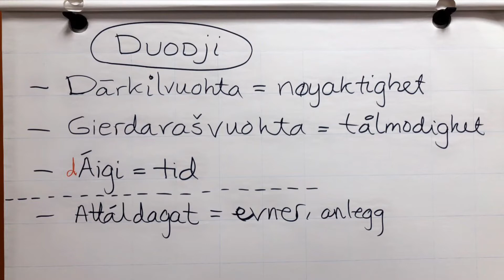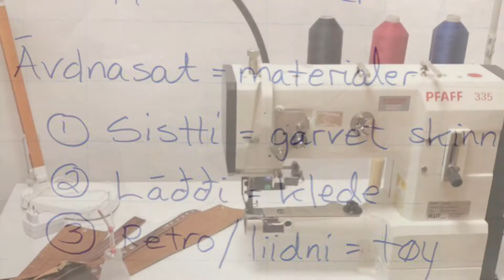Duodji kurs for elever på SVS / SJS oahppit duddjojit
Mis lea sámi duodjekursa ohppiide miehtá jagi, vállje maid don hálidat oahppat goarrut /
Vi har samisk duodjikurs for elevene gjennom hele skoleåret, velg hva du vil lære å sy

Sámi joaŧkkaskuvla Kárášjogas /
Samisk videregåendeskole Karasjok

Juoigi ja filbmadahkki/
Joiker og filmskaper: Åsa Márgget Anti,
SJS oahpaheaddji/ SVS lærer